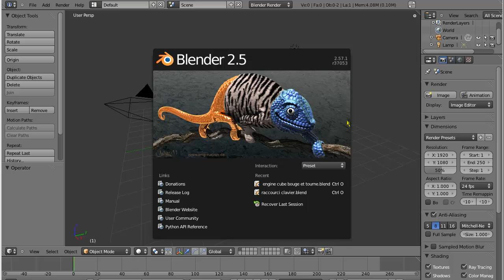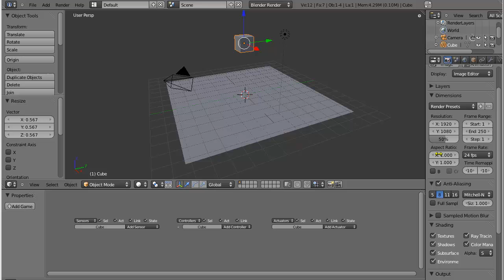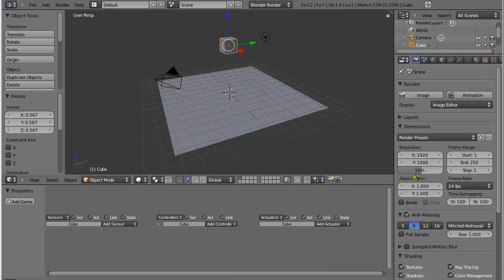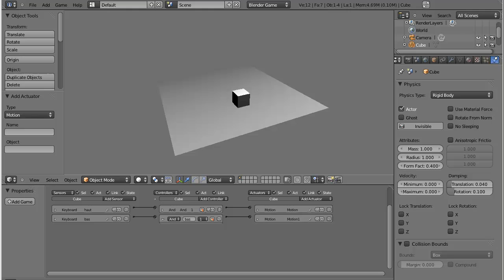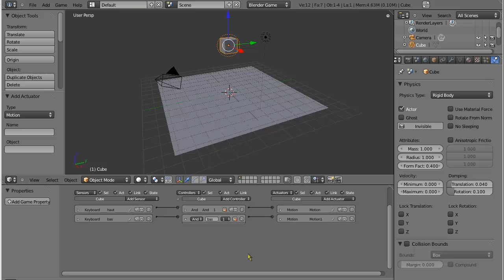#31 - Introduction au moteur de jeu de Blender 2.5